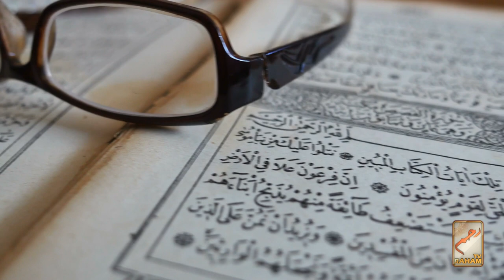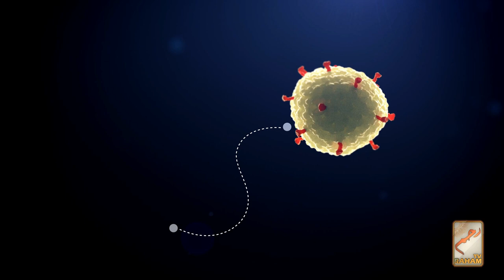A Dream Alert Corona Virus For China India Iran-RahamTV